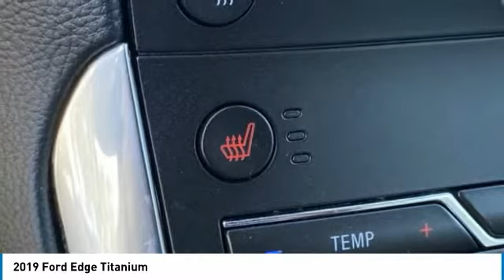2019 Ford Edge Titanium Agate Black Metallic in Chattanooga 31179P